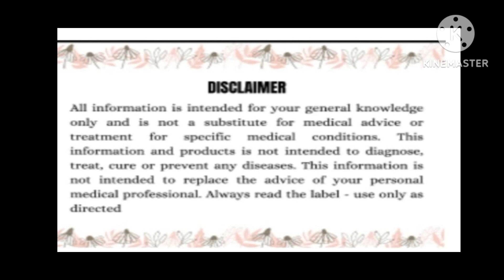Nutrition. youtube @73_97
First 3days is most important for weight management.  Detox is important for weight loss/gain.
Release of toxins is gives a fresh look of your system.  The harmful substances come from water, food, cleaning products, and other environmental sources that many people are being exposed to it regularly. Toxins are also produced in one's body due to poor gut health through the process of autointoxication. Types Of The Best Detox Cleanse For Weight loss
▪︎Taking herbs or supplements.
•Fasting.
•Consuming fresh juice made from fruits like lemon, smoothies, detox water, and tea.
•Eating food, vegetables.
•Doing regular physical activity.